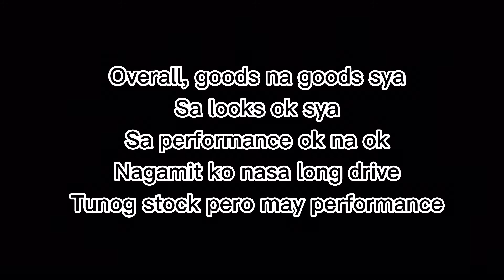TSMP Silent Killer Stage 1 Sound Check on NMAX V1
Sharing to you the muffler i bought for my yamaha nmax version one

Im looking for not lood or too loud muffler yet i will get or gain something from it in terms of performance

And im happy with the result